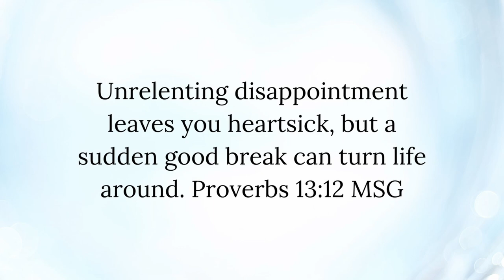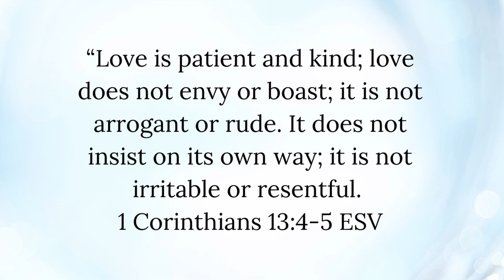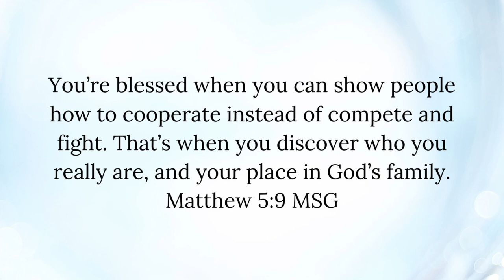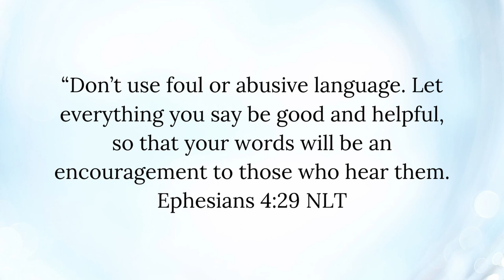Seven [7] Keys to Effective Communication in Your Relationship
In any relationship, disagreements and conflicts are inevitable. How you handle and walk through it will either maintain harmony in your relationship or bring about a Fight.

In this video, we'll explore the importance of communication in relationships and provide practical tips on how to communicate effectively with your partner.

This Video covers your dating relationship and marriage alike and as a single person who desires to love and be in a relationship, you need this knowledge too.

Watch this Video Next:
- Mastering Communication for Stronger Connection in Your Relationship
Watch These Videos Too:

Time Code:
00:00 Intro
00:30 Disagreement is an Opportunity not a threat to your relationship
03:38 Face the Problem not your Partner
06:57 Embracing Tension and Talking Through It
10:32 Us Against the World
15:02 Be a Peacemaker Not a Peace-Keeper
18:54 Don't Be Dismissive and Defensive
23:20 Healthy Boundaries